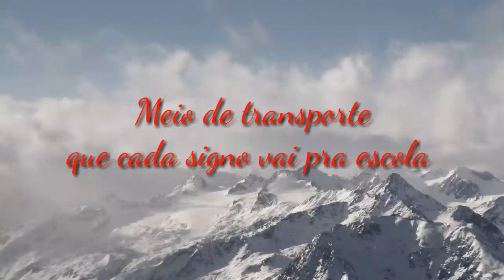Meio de transporte que cada signo vai pra escola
Canal: @canaldesignos

Meu instagram: @quezia_mascarenhas